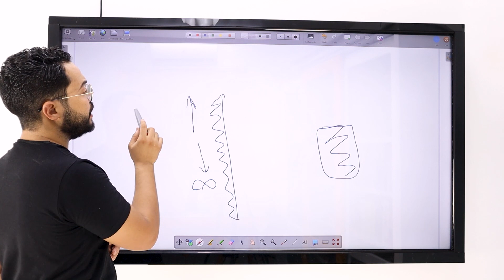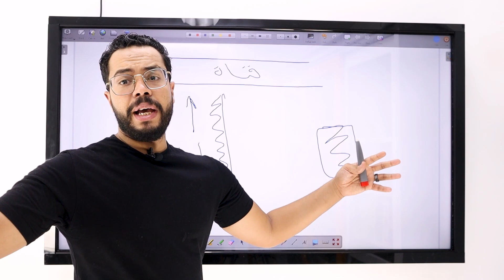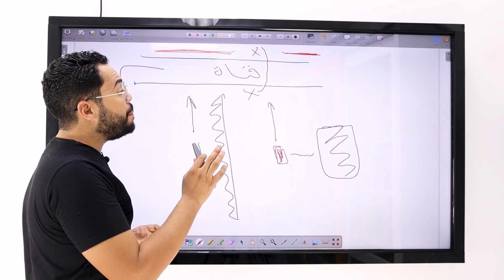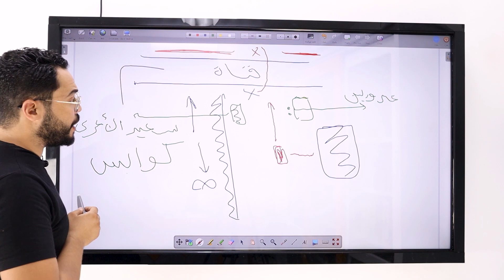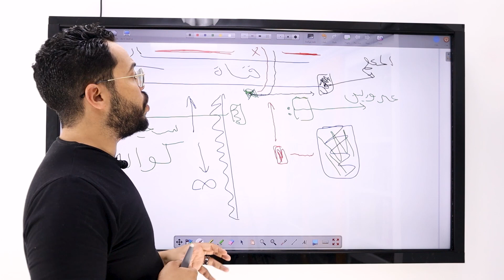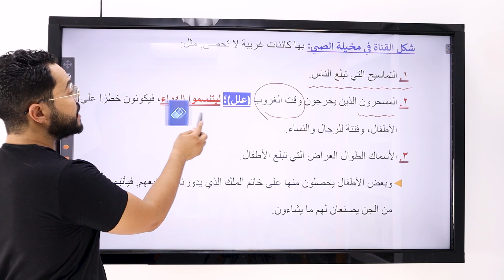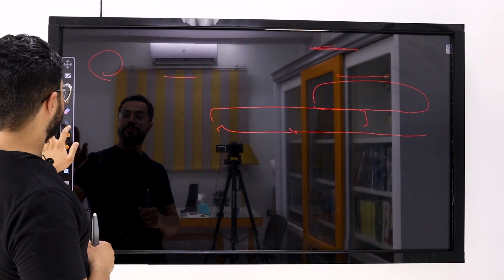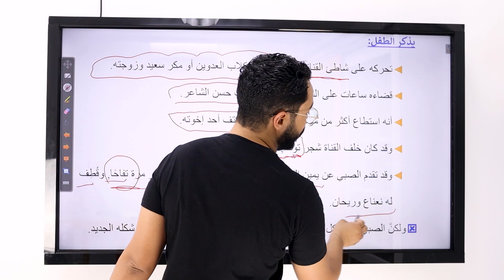الفصل الثاني | الجزء الأول | قصة الأيام | طه حسين | الثانوية العامة 2023 (002)| نظام جديد open book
للاشتراك معنا على المنصة أرسل رسالة واتساب لهذا الرقم
رابط صفحة الفيس بوك
رابط جروب الفيس بوك الخاص بالثالث الثانوي 2023
رابط قناة التليجرام للعام الجديد 2023 الثالث الثانوي
رابط صفحة محمد صفوت على الانستجرام
✓ أنا محمد صفوت خريج علوم دار العلوم
✓ مدرس اللغة العربية للثانوية العامة
✓ صاحب قناة محمد صفزت من القنوات  الاولى على اليوتيوب فى مادة اللغة العربية فى جمهورية مصر العربية